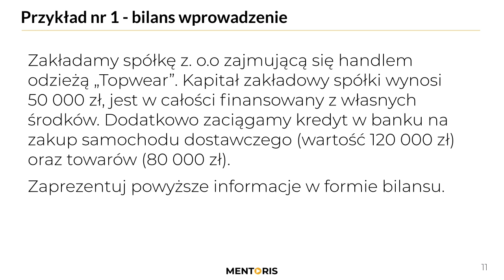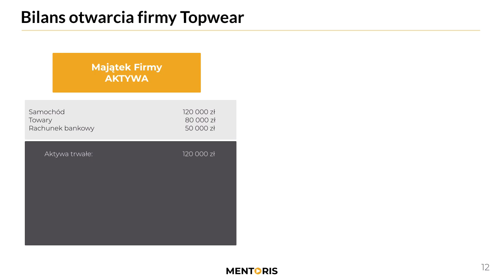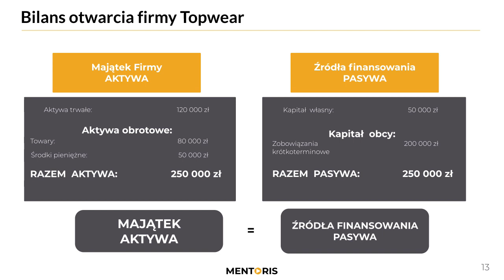3. Bilans otwarcia - jednostka Topwear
Jak uczyć się rachunkowości, żeby nie marnować czasu i znaleźć dobrą pracę w księgowości?
Wykład wchodzący w skład kursu podstaw rachunkowości. Dotyczy wprowadzenia do bilansu. Omawia czym jest bilans na przykładzie oraz jakie są jego podstawowe elementy: aktywa, pasywa, aktywa trwałe oraz obrotowe, kapitał własny oraz kapitał obcy.

Zapisz się na Nawigator Księgowego – żadna zmiana w prawie Cię nie ominie!